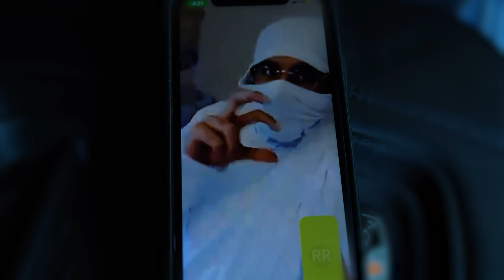ROAD RUNNER | DOWN BAD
Directed by: @kingbeeproductions 🎥